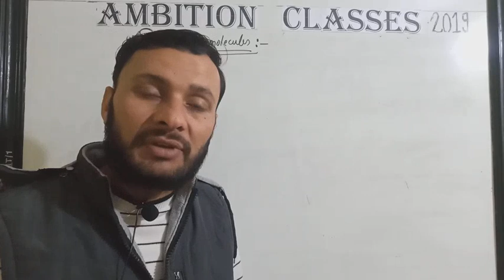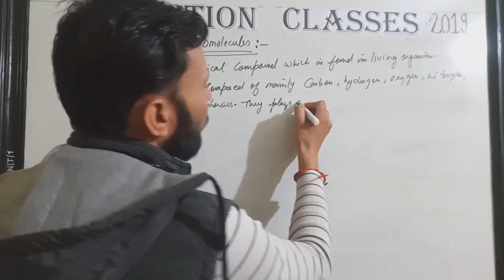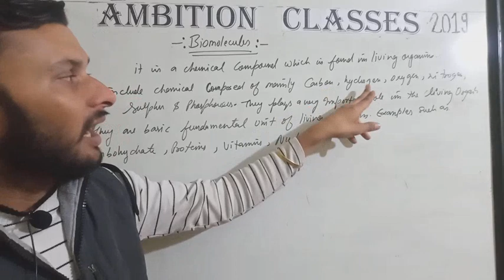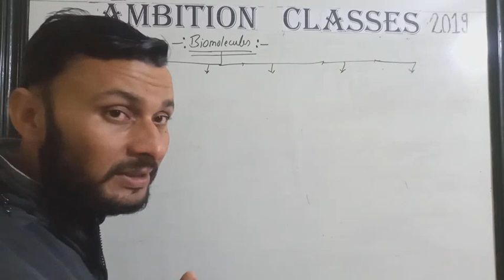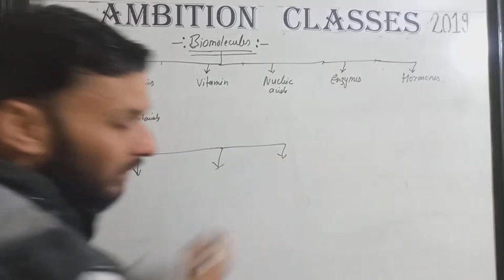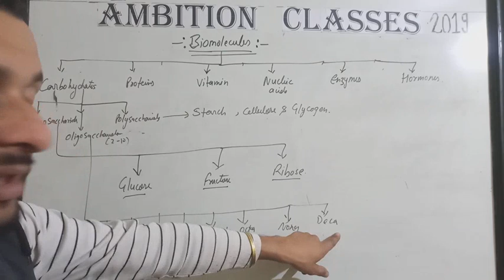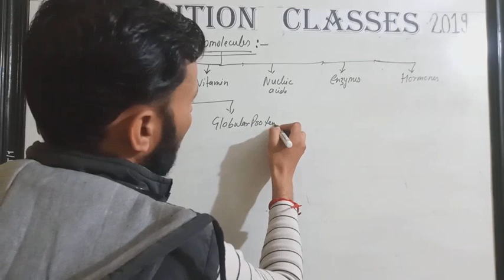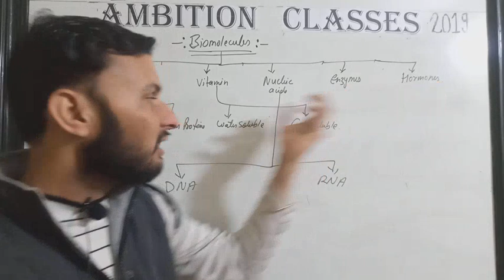Biomolecules Basic Concept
Wait for Notes.